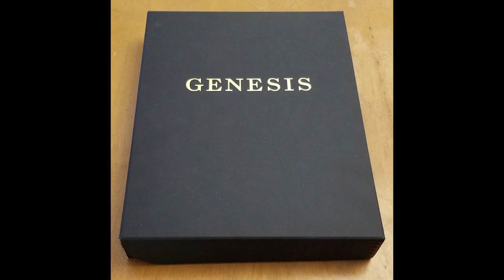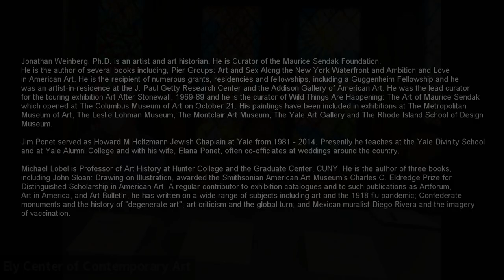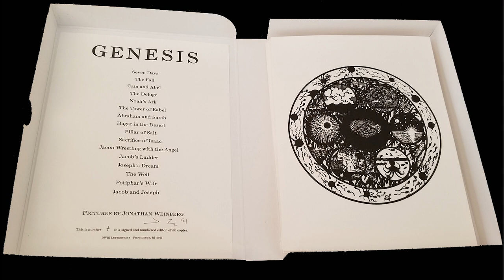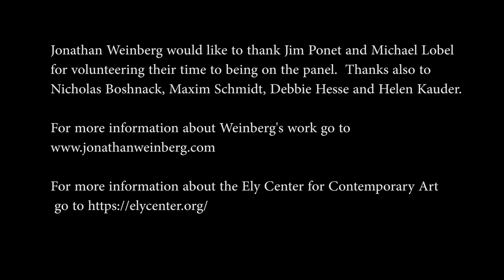Jonathan Weinberg, James Ponet and Michael Lobel at the Ely Center for Contemporary Art 12/4/22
Artist Jonathan Weinberg in discussion with Rabbi James Ponet, Moderated by Michael Lobel at Weinberg's GENESIS Exhibit of his window paintings and prints on December 4, 2022. The panel consider questions of art and the Jewish Bible, as well as the role of art during the COVID pandemic and the AIDS epidemic.